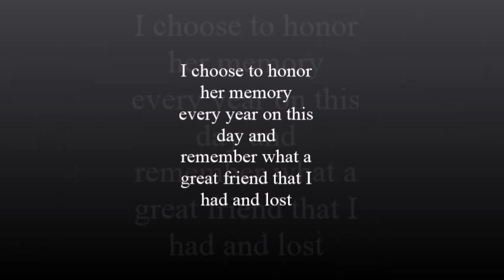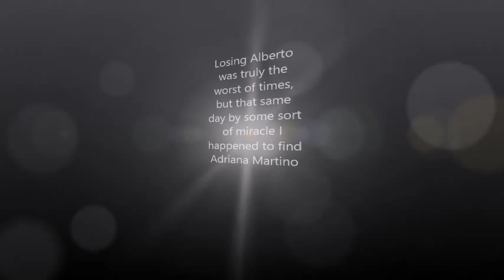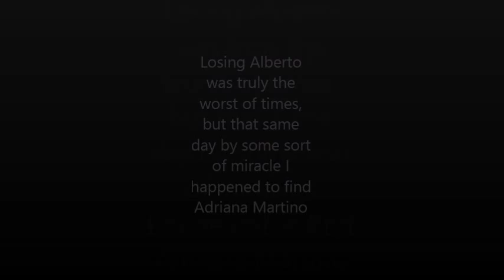A Tribute to Alberto and Adriana Martino 2015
So 08/25/2015 is the anniversary of the day Alberto Martino passed away and I adopted Adriana Martino. Truly the worst and best of times.

Music is "Grow 'till Tall" by Jonsi, "Shut up and Dance" by Walk the Moon and "Macrotus" by Hans Zimmer

No copyright infingement intended, I just thought this was the best music for my furry friends